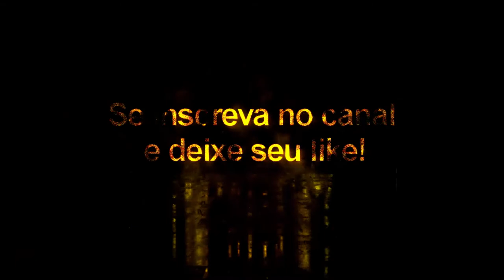Renato Sanches + Tattoo Compatível com todos Patchs - Pes2020/Pes2021